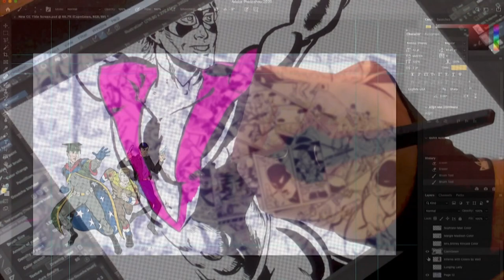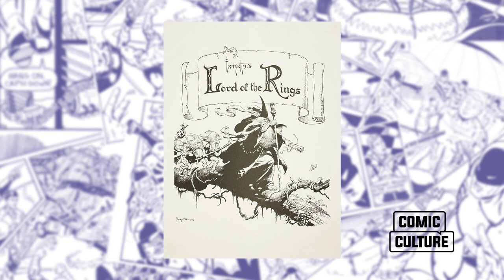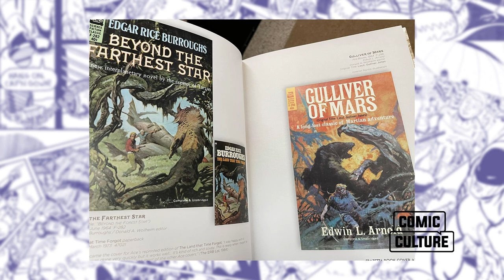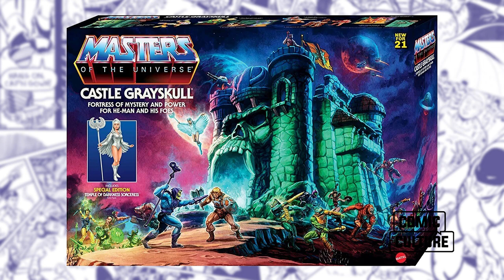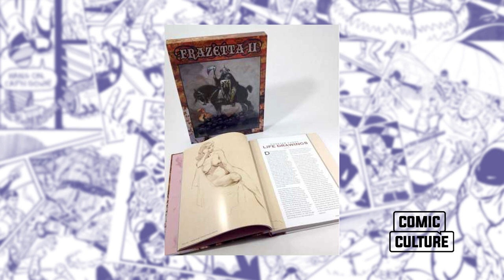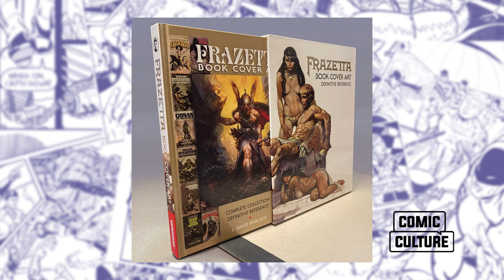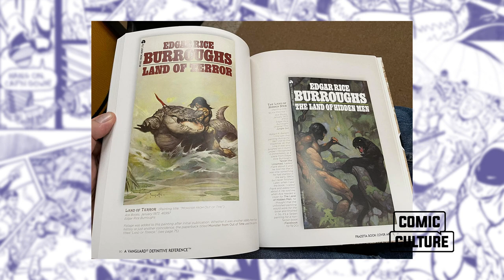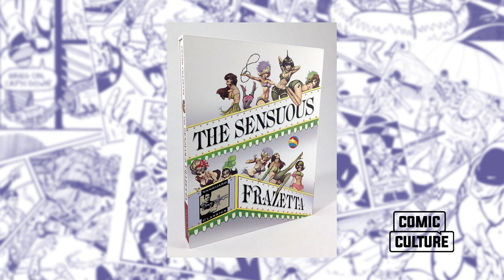Comic Culture with J David Spurlock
J. David Spurlock returns to Comic Culture to discuss artist Frank Frazetta. Spurlock has written 7 books about Frazetta exploring his art and cultural impact.